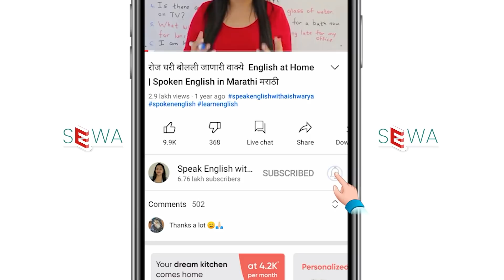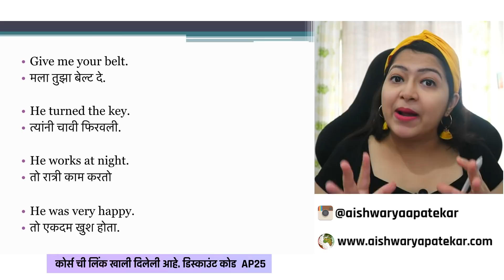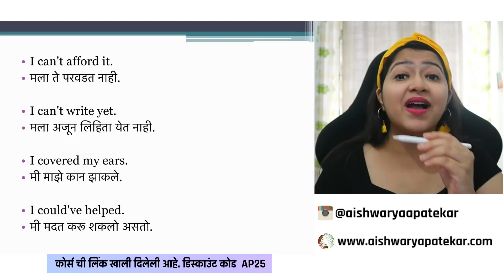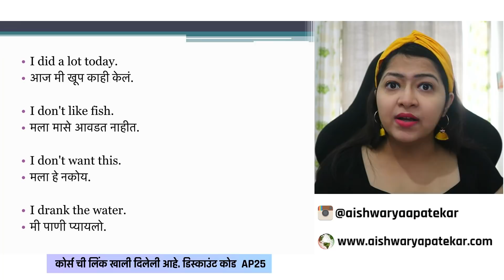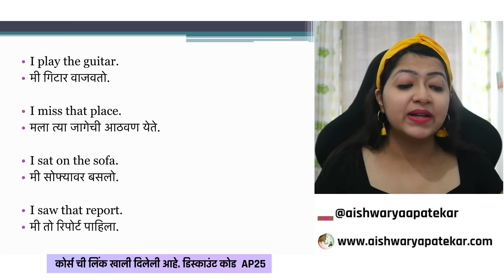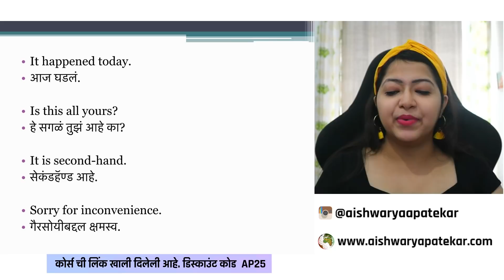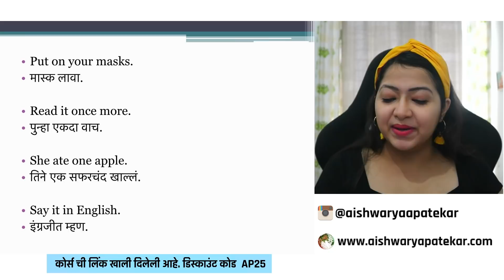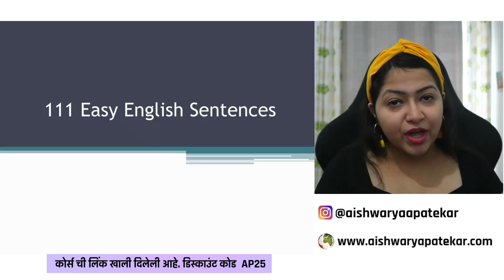111 Easy Daily Used English Sentences | रोज बोलली जाणारी इंग्रजी वाक्ये । Spoken English in Marathi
Spoken english Learning in Maharshtra, India